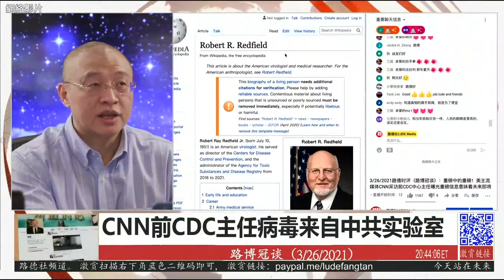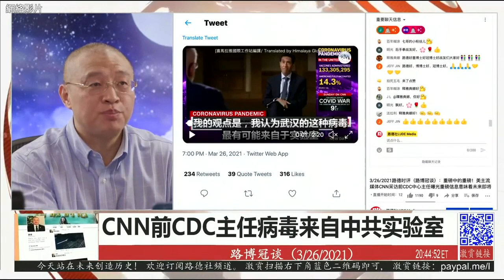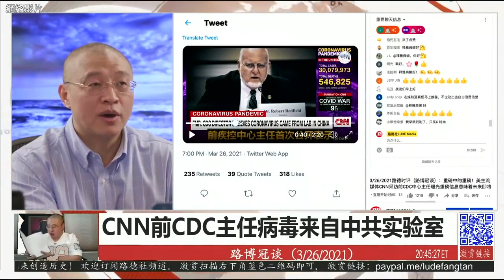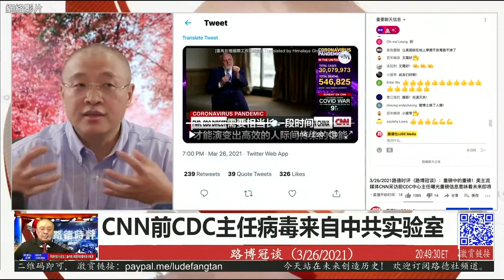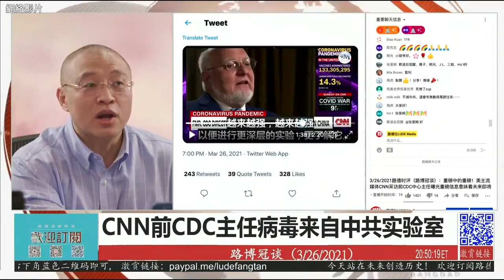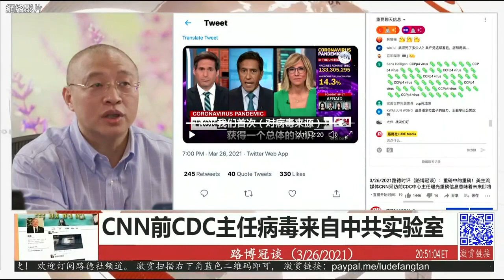CNN重磅專訪前美國疾控中心ＣＤＣ主任暨病毒學家，指武漢病毒來自實驗室，且蝙蝠並非偶然傳到人身上，且一傳給人就立即人傳人，通常實驗室會培養愈來愈強大病毒以方便實驗。